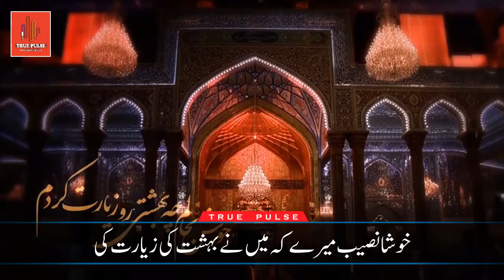Fasla | Urdu SUB | Hamed Jalili | فصلہ | حامد جلیلی | اردو ترجم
آپ نے مجھے چاہا اور اپنے پاس بلایا
اور مجھے اس لائق جانا
اور مجھ ناچیز کو اپنا عاشق بنایا
 دل ا س طرح رویا جس طرح بادل برستے ہیں
میں نے قسم کھائی تھی حرم میں نہیں آنےکی
میں خود نہیں آیا ہوں آپ نے مجھے بلایا ہے
آپ نے مجھے عشق کے سمندر کا مہمان بنایا ہے
مجھے عراق کی چای کے ذائقہ کی عادت ہوگئی ہے
خوشا نصیب میرے کہ میں نے بہشت کی زیارت کی
آپ میرے لئے تاریکی میں آفتاب روشن کی مانند ہیں
 اورہمارےاس عجیب و غریب تعلق سے ناراز ہیں
میرے لئے آپ کی دوری نا قابل برداشت ہے
میں اس کبوتر کے  مانند ہوں جو حرم سے دور ہوگیاہے
ایک طرف آپ کے حرم کے دوری کا غم
اور دوسری طرف نجف میں آپ کے پہلے سنگ میل کی یادیں
اگر چہ میں اس سال زیارت پر نہ آسکا
لیکن آپ پھر بھی میرے محافظ  ہیں مجھے اکیلا نہ چھوڑئے گا